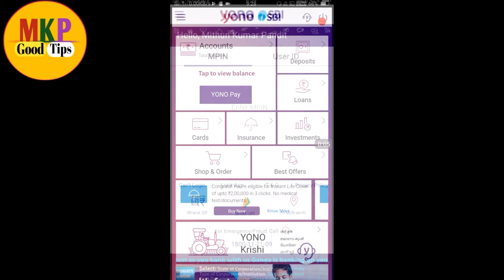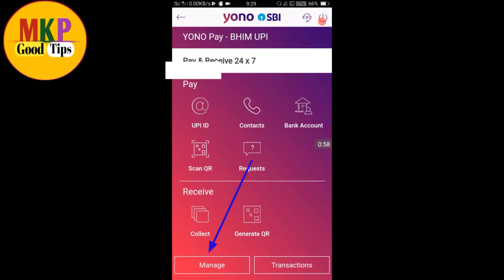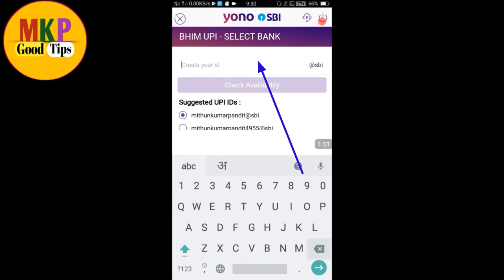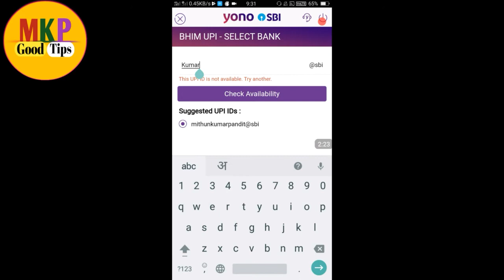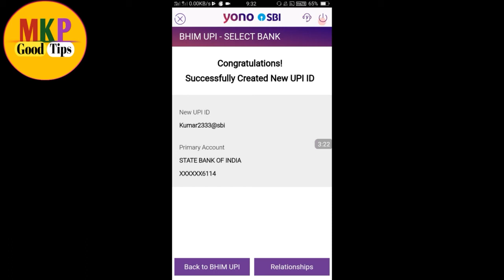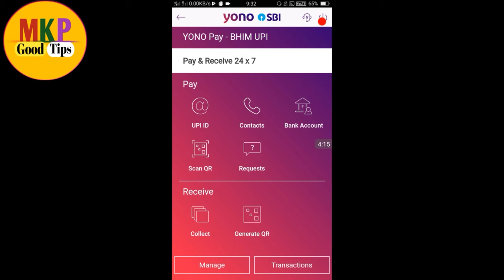yono bhim upi id ko change kaise kare ! yono sbi app se change kare bhim upi id